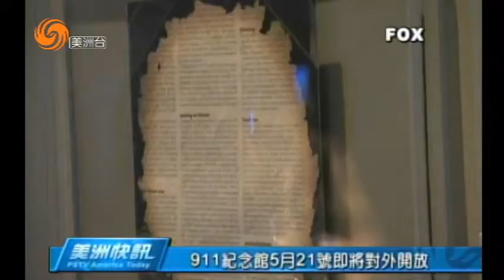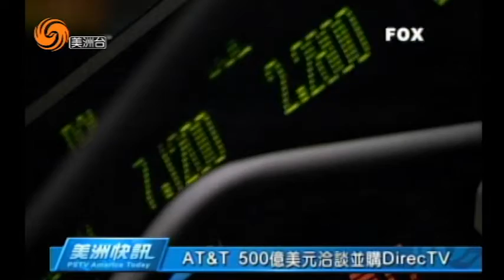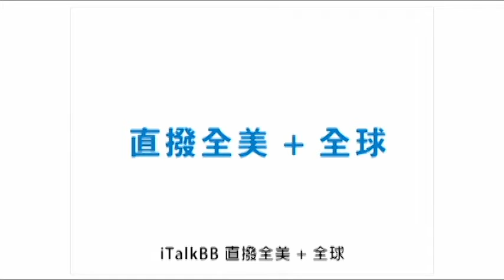05/14/2014 美洲快訊